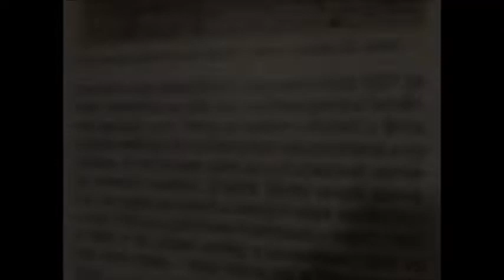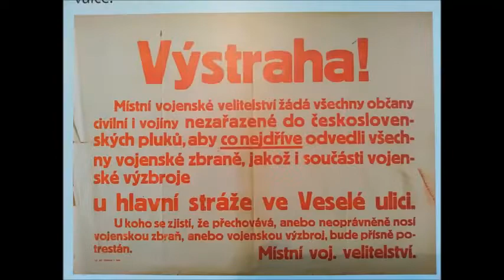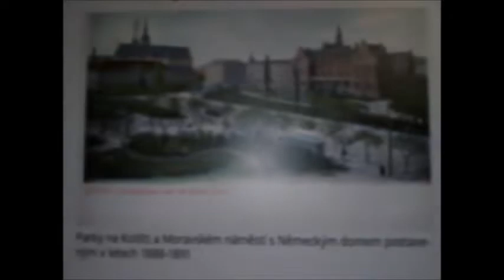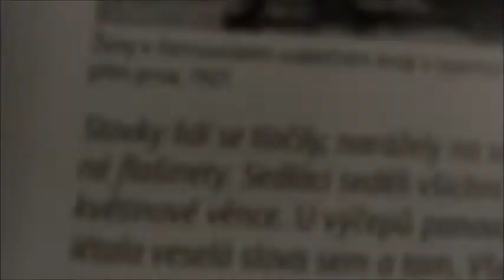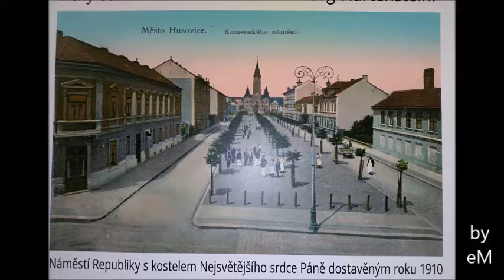100 let Velkého Brna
Dneska jsme byli na výstavě 100 let Velkého Brna. Zajděte si... Brno bylo německé, židovské... dělnické a zemědělské (vinařské). Josef II. - jak já jsem ráda, že neprošla socha na Dominikánském náměstí (pomsta je sladká - mohlo tam zůstat parkoviště, ale za trest jsou tam betonový lavičky a zabitý místo... - teda kromě vánočních trhů, kdy je tam nádhernej betlém a hlavu si tam rozbila stará paní, protože je to namrzlý a z kopce... ale to je dočista jinej příběh) a ten Josef zrušil vojenský obranný opevnění. Taky se tu píše, že za husitů utrpěl Komárov velké škody a byly tu "koláčové slavnosti". A Ivanovice mají historickou spojitost s Přemyslem Otakarem II. (a je tam ulice Pokorova). Vyfotila jsem Tomkáč .-(. Píše se tu, že Kohoutovice byly osídleny výhradně českým obyvatelstvem. Jundrov byl židovský, ale Židenice ne. Je tu výstraha. Lidé museli ODEVZDAT VŠECHNY VOJENSKÉ ZBRANĚ... Dočista se mi vypařilo z hlavy, že v novodobých dějinách (po roce 1980) byl připojený třeba Útěchov. Na výstavě je i fotoalbum z mateřské školky a hledají pamětníky. Zaujalo mě, že školky byly "montessori" a dnes už nejsou... Je tu snímek z Bratislavské, když byla ještě bílá... A hlavně - se zvukem :-).